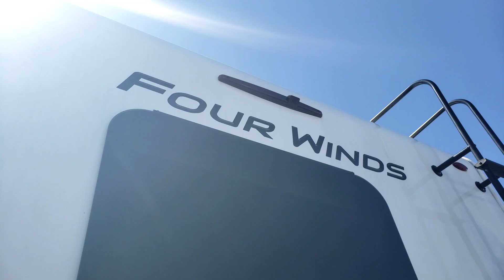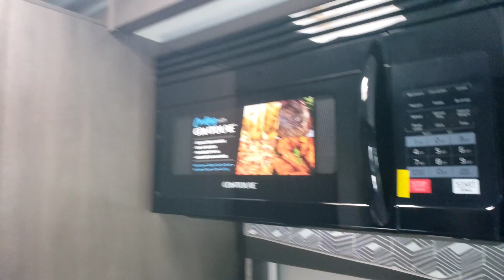2023 Thor Motor Coach Four Winds 31E for Sale in Lancaster CA $99,922 +Fees